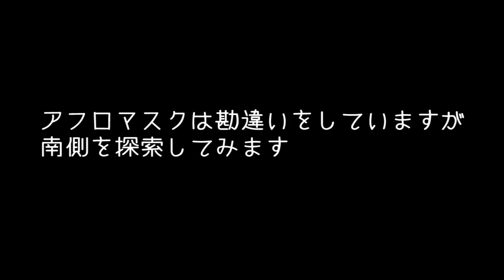【Minecraft】 #5 マインクラフトに挑戦 「家の東側を探検してみた」 マインクラフト実況 minecraft gameplay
本物のマインクラフトのゲーム実況になります。
今回は今後の方針決めるために、家の東側を探索してみました。